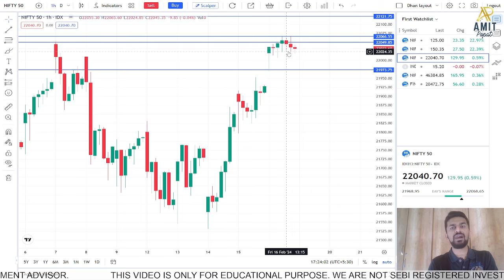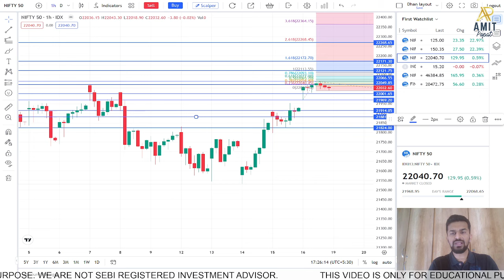CAN'T NIFTY GO ABOVE THIS POWERFUL LEVEL??